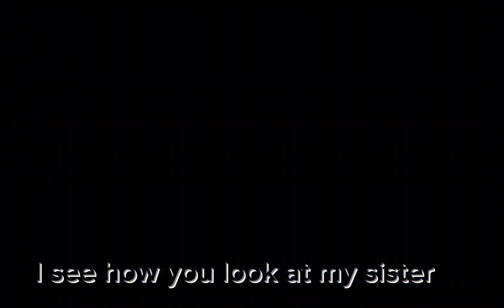I see how you look at my sister~||ft. muichiro, giyuu and sanemi|| slight sanegiyuu